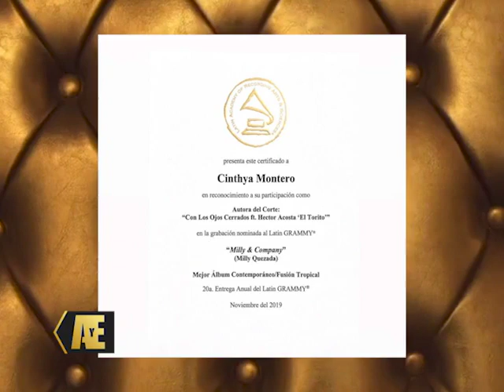Cinthya Montero presenta nuevo tema "Me declaro Borracha"